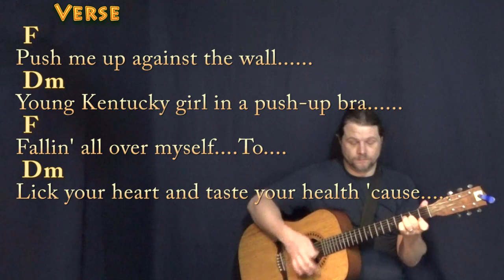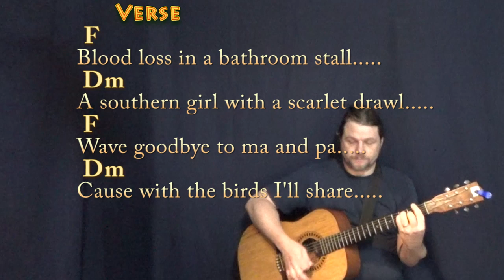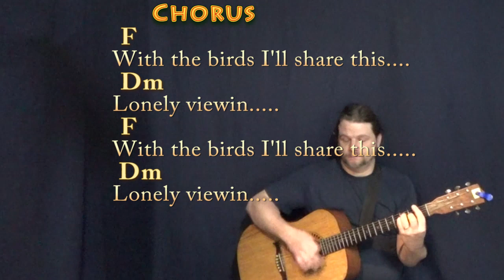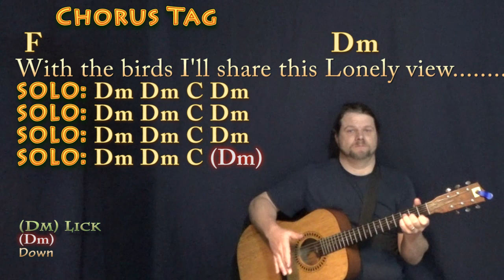Scar Tissue (RHCP) Guitar Lesson Chord Chart with Chords/Lyrics